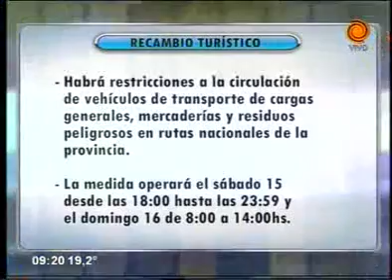cronograma de pagos y servicios 14 02 2014